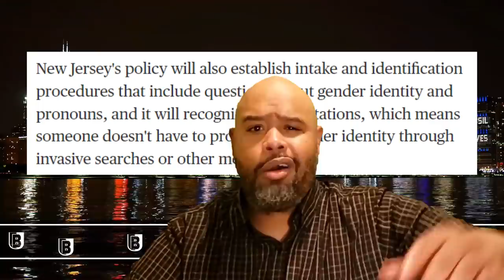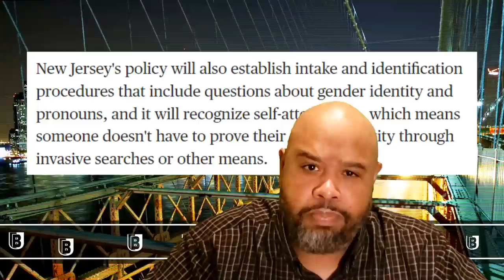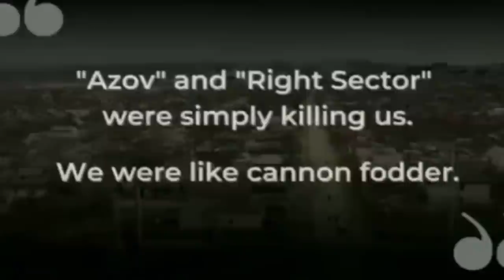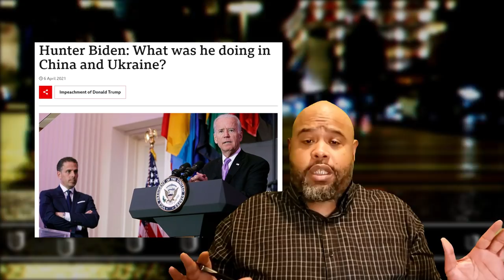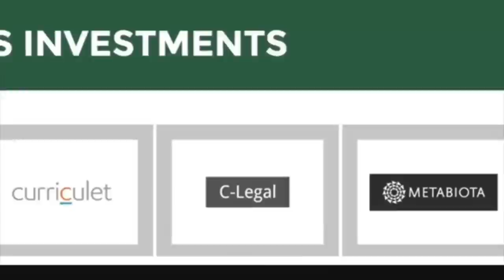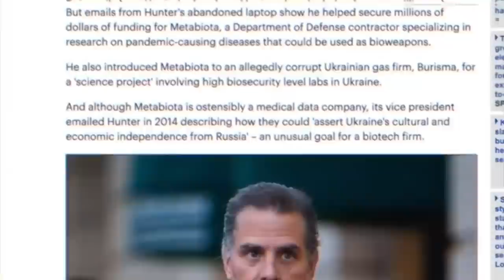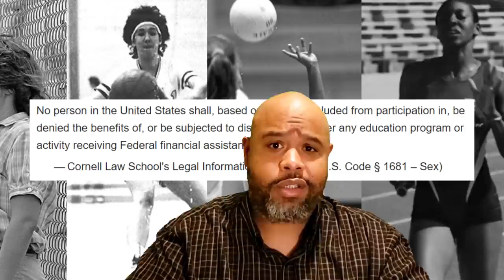UBTV: Episode 5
If a man who identifies as a woman can impregnate women in a women's prison, should women who identify as men be free to be impregnate men in a men's prison? [Yea, you heard that right] Seems a little phobic not to treat these the same, women who are non-binary should be jailed with men, its not like anyone could tell the difference. Definitely sounds like a case for Kentanji Brown-Jackson!!! If you found out the media has been lying about Russia-Ukraine the entire time, would you really be surprised? Its not like Ukrainian Neo Nazi Terrorist groups funded by NGOs are shooting children or using civilians as human shields.

SEND EMAIL IF YOU DONATED IN LAST 90 DAYS!

Back-up Channel

Backup2thaBackup